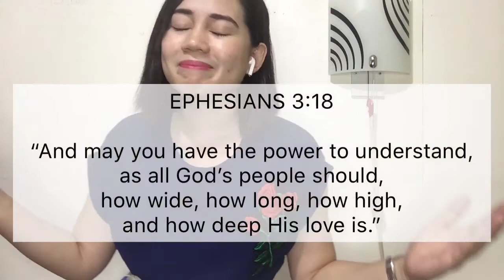HEALING IS IN YOUR HANDS// COVER BY LUCY MAE MAGPANTAY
Romans 8:38-39 “For I am convinced that neither death nor life, neither angels nor demons, neither the present nor the future, nor any powers, neither height nor depth, nor anything else in all creation, will be able to separate us from the love of God that is in Christ Jesus our Lord.”